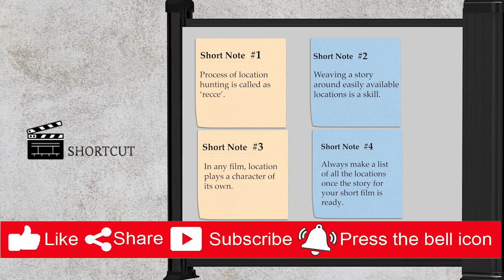Shortcut | Episode 6 | महाराष्ट्राचा बिहार कसा करावा? | How to cheat locations?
Location hunting is definitely an important process in film making but what should be done when the hunt is unsuccessful? Do we shelve just another brilliant story idea? Absolutely not. In this episode, in conversation with Prasad Namjoshi we hunt the ideas of Recce and how the available locations can be put best to use while working with a tight budget.